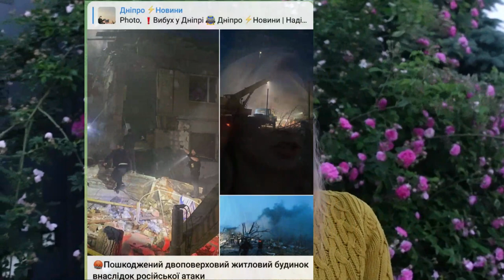The reality of Kharkiv, Ukraine, during the war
🧳That Lviv Girl is a personal guide. That does trip planning, translation, customized tours in Lviv, Ukraine and Ukraine.

🌹 ✩ Support Me! ✩

✭ Bitcoin - bc1qa3cwa2787ez7x4khm9fxcwgqzpp3fzx89sk2a8

This channel is your motivation to visit Lviv, Kiev and feel cheered and comfortable in Ukraine.